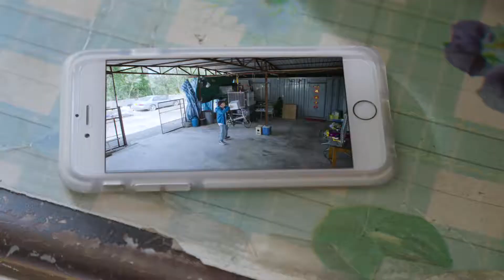NETGEAR Arlo Go